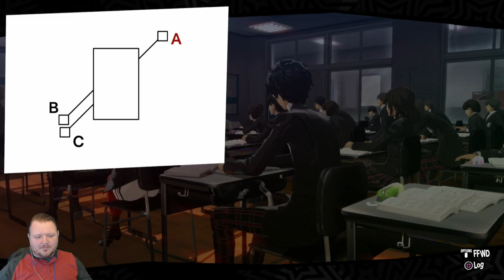Let's Play! Persona 5 - Part 7: Exploring the Castle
Come join Kaslo on his journey as a phantom thief, seeking to heal the world by mending people's hearts! This is the 7th part of the playthrough, originally recorded on April 5, 2017.